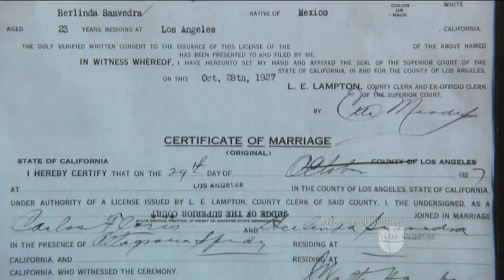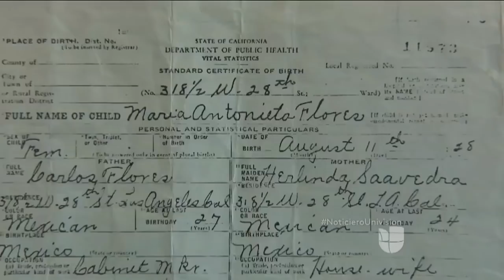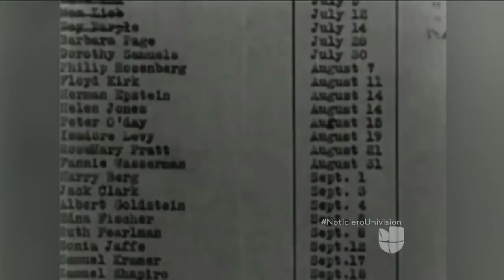La historia de los abuelos inmigrantes de María Antonieta Collins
La periodista descubre la historia de quienes iniciaron un viaje sin retorno a su país. Sus abuelos no murieron en un accidente, sino por una enfermedad que no fue revelada hasta ahora.